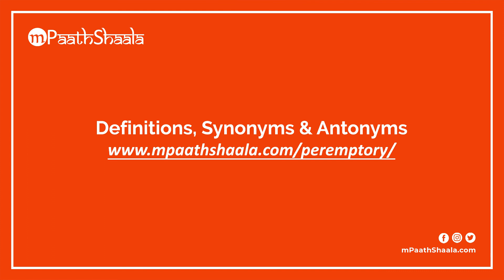peremptory | Pronunciation in English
Learn how to say "peremptory" with mPaathShaala free pronunciation tutorials.